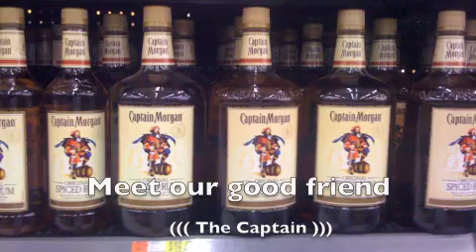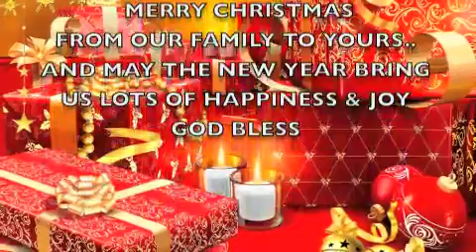gypsy christmas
gypsy CHRISTMAS 2010